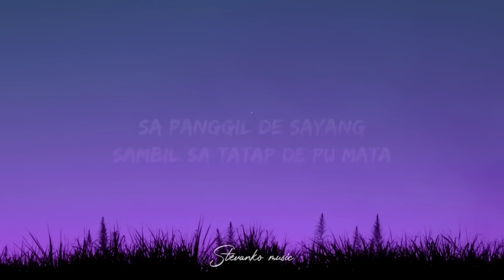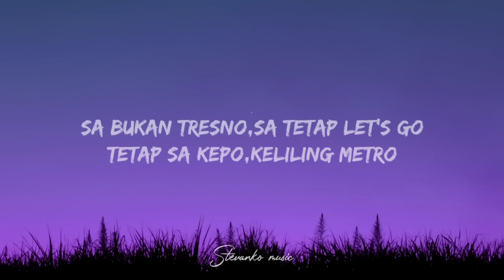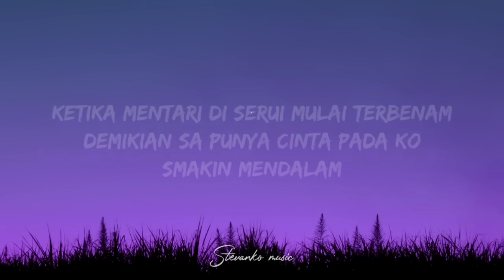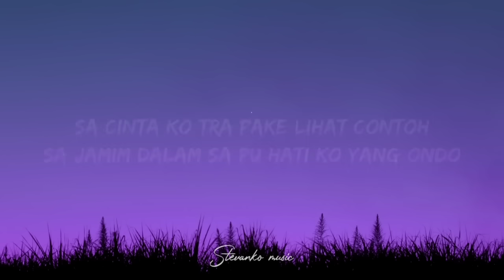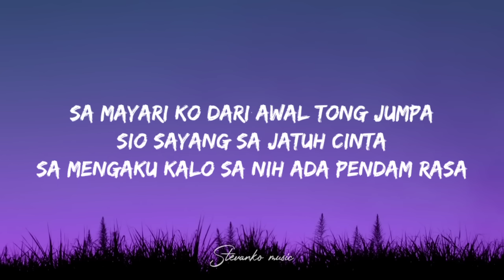Sa Mayari Ko - Cj 483 x Mor M.A.C x Legi 483 (lirik)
terima kasih sudah mengunjungi Chanel ini

⛔Mohon maaf jika ada salah dalam penulisan lirik

Audio ini bukan  milik admin,
admin hanya mempromosikan melalu lirik

Silahkan kunjungi playlist kami untuk menonton video lainnya

⚠️silahkan hubungi admin jika pemilik audio keberatan dan ingin videonya di hapus
bisa langsung email ke admin